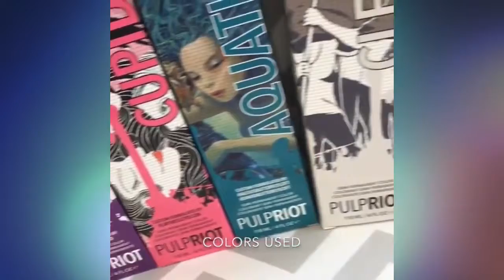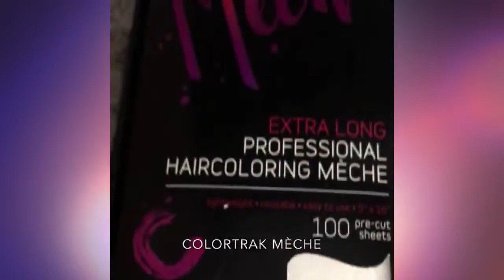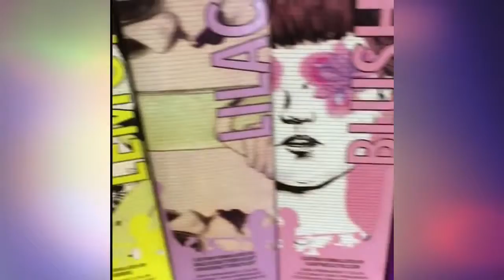Amazing Hair Color Transformations Amazing HAIRSTYLES TUTORIAL 1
Everything About Beauty . | Everything About Beauty | 💓💓💓